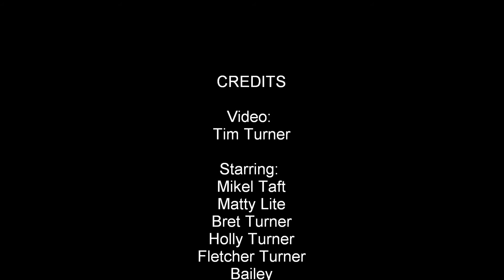Home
Before I left